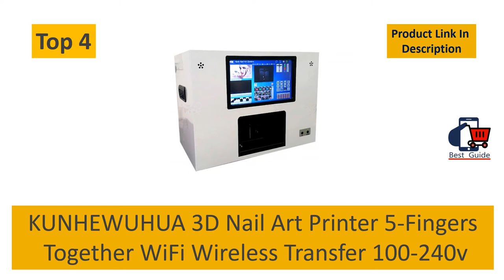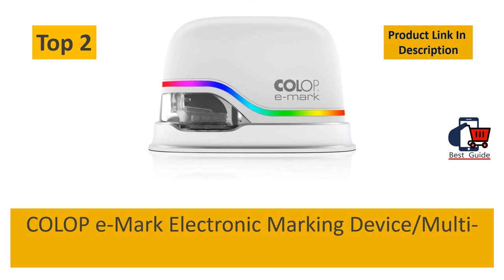Top 5 Best nail art printer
Best nail art printer
5)The O'2nails Digital Mobile Nail Art Printer

4)KUNHEWUHUA 3D Nail Art Printer

3)O’2nails digital nail art printer

2)COLOP e-Mark Electronic Marking Device

1)Koizumi digital nail printer